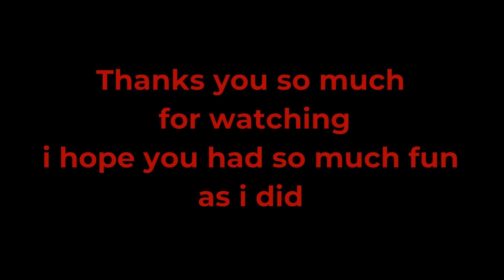Pokemon MMO 3D PVP Tournament FINALS !!